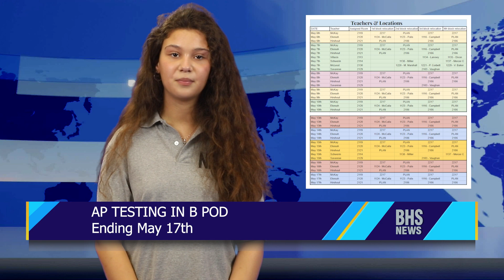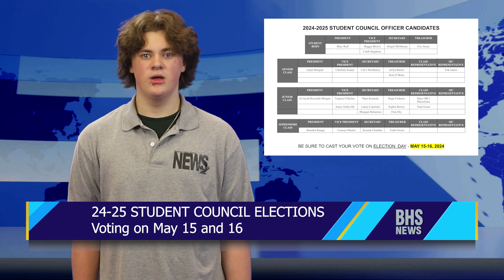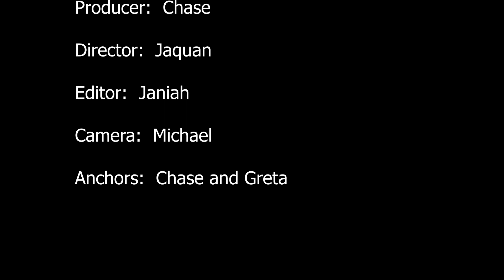Beaufort High Morning News May 15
The Beaufort High School Morning News for Wednesday, May 15, 2024.